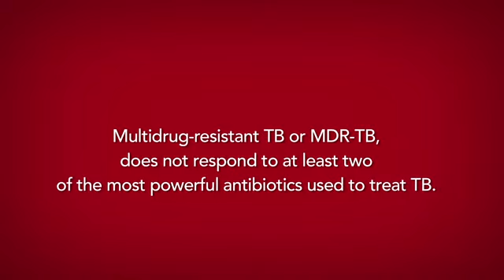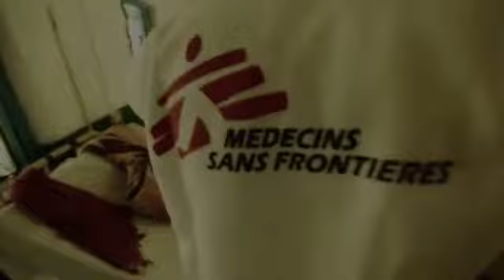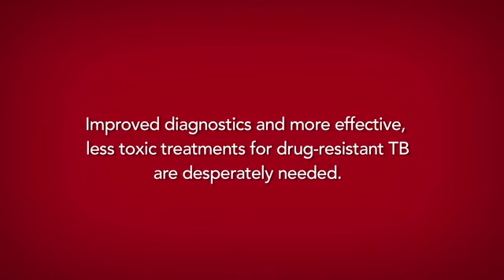DRTB in the town of Mon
In the mountainous region of Nagaland in North East India, MSF is working alongside the local and national authorities to provide treatment for patients with drug resistant TB in the town of Mon.